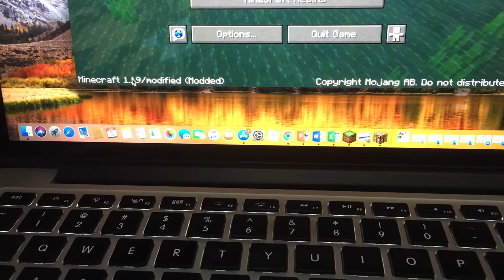Play MineCraft on my new laptop